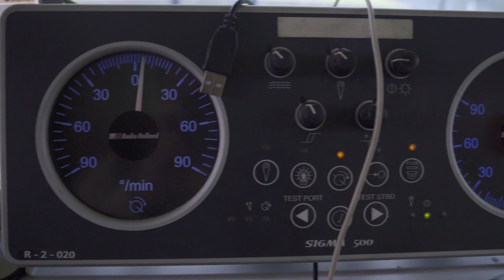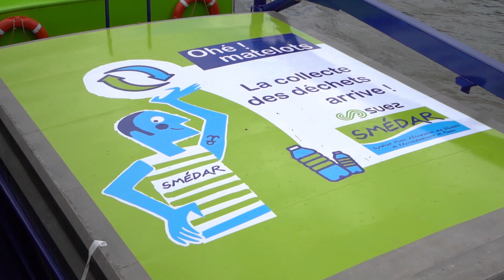SUEZ - Armada de Rouen 2019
Vidéo promotionnelle pour SUEZ lors de la 7ème édition de l’Armada à Rouen en 2019.

Images prises par Grégoire Salle & Florian H. Talles.

Merci du partage et à bientôt !